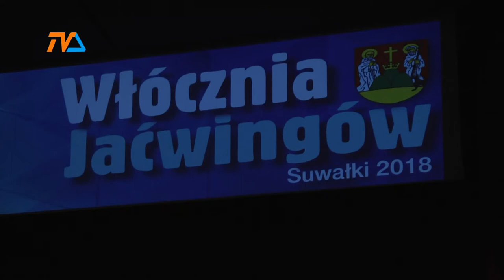Włócznie Jaćwingów dla zasłużonych |TVSUWAŁKI